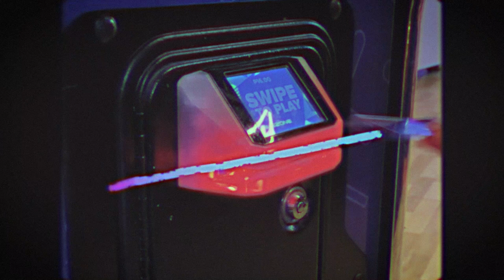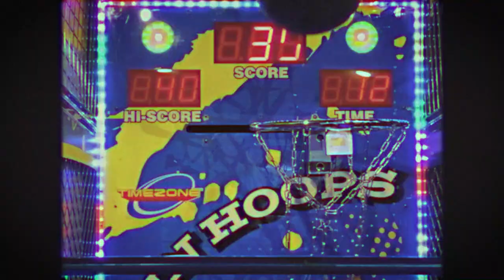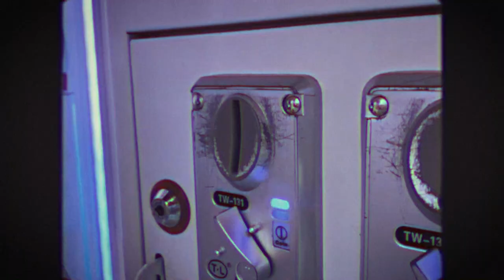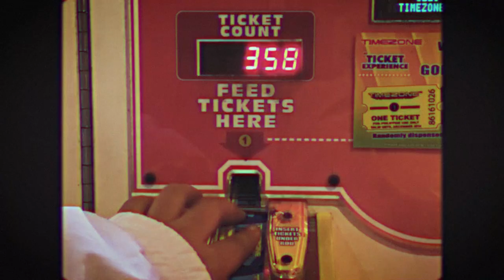Lemon Demon - Cabinet Man (ARTAPRI Music Video)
DFM3 - ARTAPRI Midterm Project 2020

Group Members:
Dytianquin, Ephraim
Gonzales, Tricia
Javier, Nessa
Mendoza, Janica
Villapando, Gabrielle